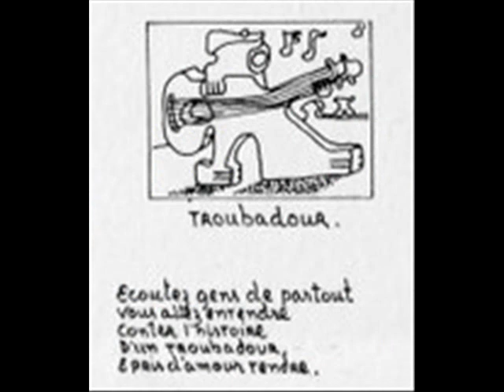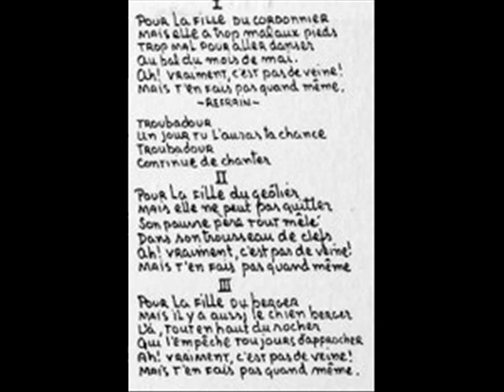Le Match - Troubadour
Québec 1975. Suite des plages de l'album du groupe Le Match "Légendes". C'est une composition de Normand Théroux.